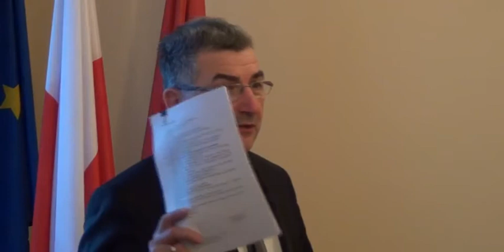IV Sesja Rady Miejskiej w Ryglicach (4 z 5)